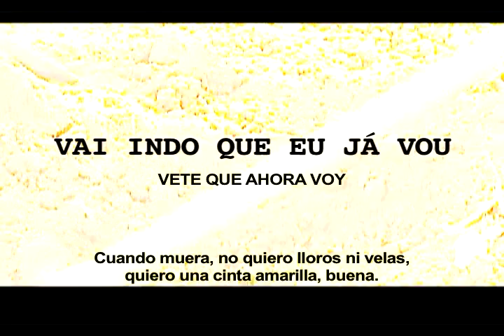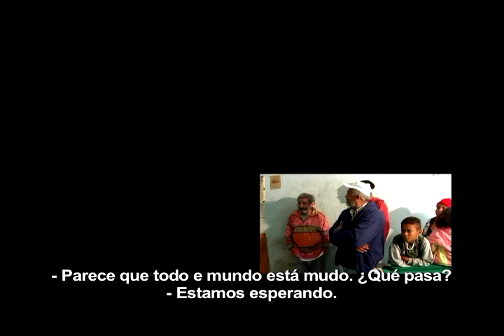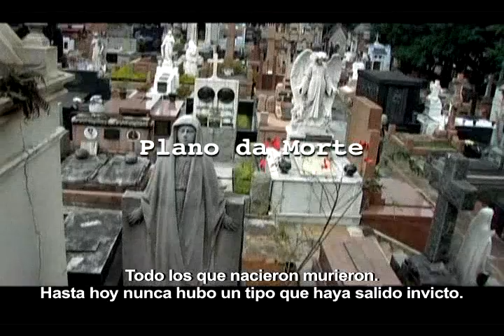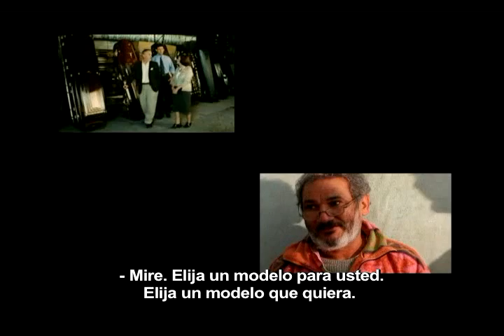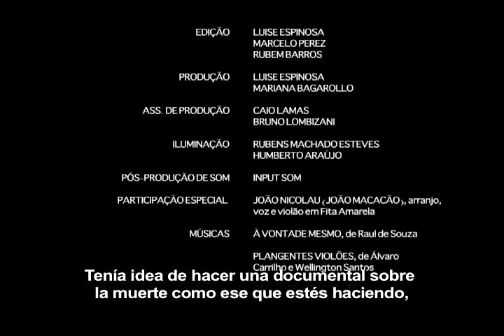Vai indo que eu já vou - Vete que ahora voy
Direção: Rubem Barros e Marcelo Peres
Argumento: Rubem Barros
Produção: Luise Espinosa - Mariana Bagarollo
Edição: Marcelo Peres - Rubem Barros - Luise Espinosa

Documentário sobre a morte e como as pessoas imaginam sua própria morte e todo o seu entorno. Como você gostaria de morrer? Com que roupa você gostaria de estar no seu enterro? Trilha sonora? Flores? 11 pessoas deixam de lado o pudor e revelam como gostariam de estar "naquela hora".

Legendado em espanhol.